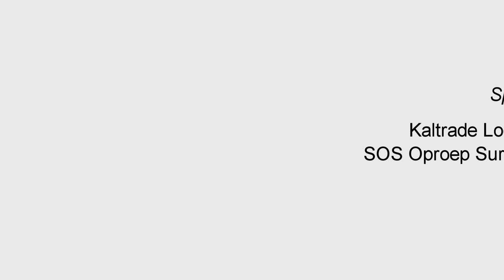Ofa Blanco #028 - SOS Oproep Uit Suriname 2021 (Part 3)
Attentie Attentie!!
Stichting K.V.A. is sinds kort ook de samenwerking aangegaan met SOS oproep uit SURINAME!!
Twijfel niet om in actie te komen en ons te ondersteunen want Suriname heeft ons hard nodig!

Maar wie is nou Team SOS-Suriname?!?
'SOS Oproep Uit Suriname' zijn 2 vriendinnen (Chandeni Bihari en Rina Ganpat), die in deze bizarre tijd een bijdrage willen leveren aan zwakke gezinnen en hulpbehoevende instanties (zoals weeshuizen) in Suriname. Zij voelen zich verbonden met Suriname en zijn diep geraakt door de noodsituatie hier. Vanuit hun bancaire achtergrond is zorgvuldig- en integer handelen het fundament van SOS Suriname.

Kortom, ook deze combinatie zal zich inzetten voor de sociaal zwakkeren in onze samenleving dus blijf onze pagina's in de gaten houden voor actuele updates, foto's en video's ter transparantie

De bezorging van de dozen veilig en wel vanuit Nederland naar Suriname dankzij KALTRADE logistics. De eigenaar, Ramesh Kalloe, kwam het  persoonlijk bezorgen. Hij zorgde ervoor dat de afhandeling in Suriname feilloos verliep en ook de delivery was gratis. Grote dank aan hem.

Manglie’s Rijstbedrijf gevestigd te Paramaribo en is het verkoopfiliaal van Rijstfabrieken Manglie NV. Een agrarisch bedrijf dat zich specialiseert in het verbouwen van padi tot consumptie rijst en veevoer. Klik op die link hieronder voor meer informatie:

Wij zitten inderdaad in moeilijke tijden en misschien zijn we het soms oneens met elkaar.
De boodschap is uit eindelijk dat wij dit leven samen leiden. Onze diversiteit is onze kracht!
De staat moet dan wel het nuttige maken, maar het individu de schone..

Door uw steun zijn wij in de mogelijkheid om anderen te helpen!
De Stichting vervult ook een ondersteunende rol in bestaande projecten.
Twijfel niet om contact op te nemen als u Stichting K.V.A. wilt inschakelen!

Stichting K.V.A. wilt nauw samenwerken met de plaatselijke bevolking voor het verbeteren van de leefomstandigheden in Suriname.
Dit doen wij middels gebed en door het ondersteunen in financiële en in materiële zin van diverse lokale projecten op gebied van onderwijs, huisvesting van o.a. weeskinderen, gezondheidszorg en landbouw.
Alles in de ruimste zin des woords.